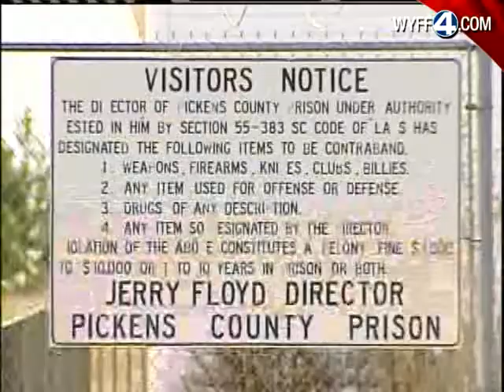Prison Escapee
A Pickens County inmate considered a career offender is on the run after escaping custody.